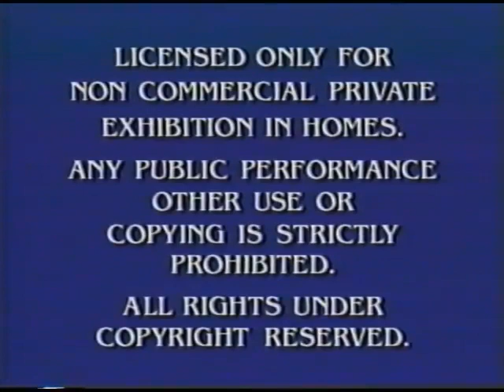Paramount 90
2002